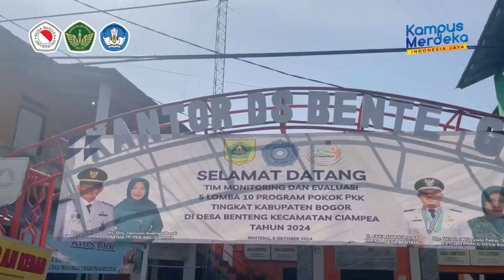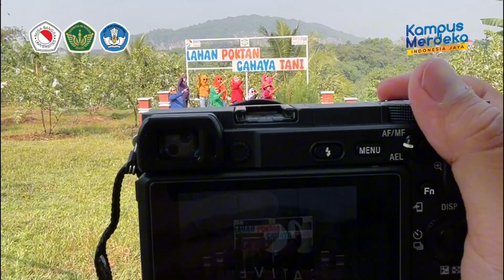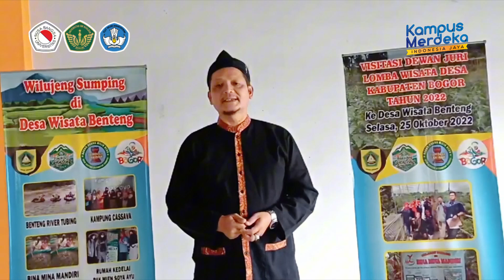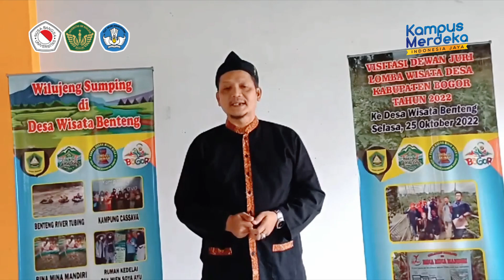PENELITIAN TRANSFORMASI DIGITAL DESA WISATA UNTUK MENINGKATKAN DAYA SAING